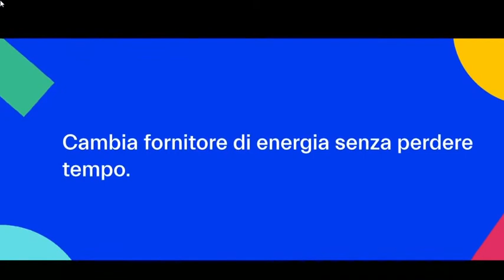Eurosport sequenza spot 2021/04/18